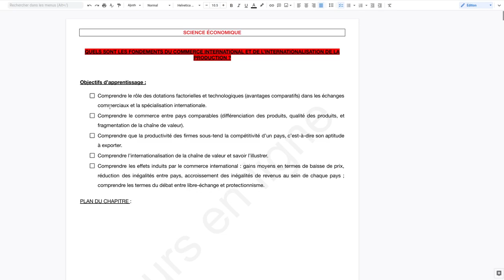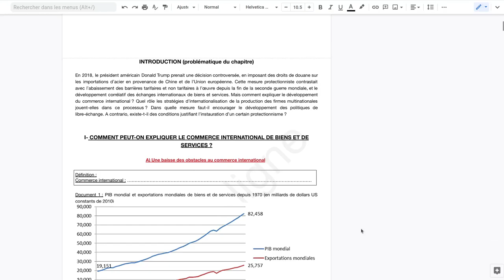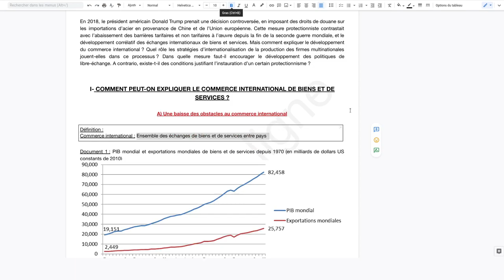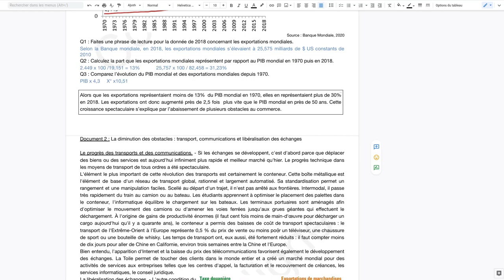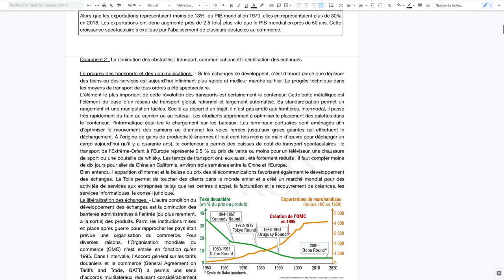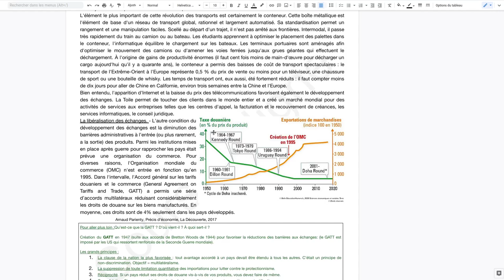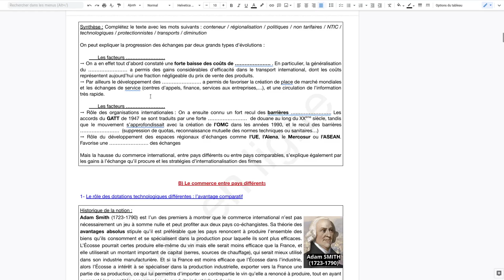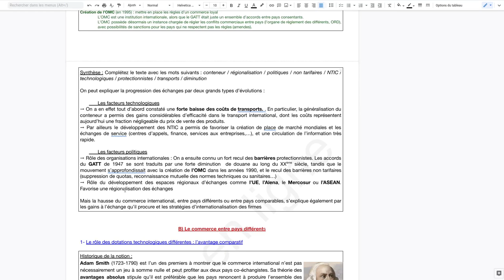ECO Commerce inter et internationalisation de la production 1/3 : I- A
Voici la 1ère partie du chapitre d'économie: QUELS SONT LES FONDEMENTS DU COMMERCE INTERNATIONAL ET DE L'INTERNATIONALISATION DE LA PRODUCTION ?
Ici nous traitons du:
I- COMMENT PEUT-ON EXPLIQUER LE COMMERCE INTERNATIONAL DE BIENS ET DE SERVICES?
   A) Une baisse des obstacles au commerce international